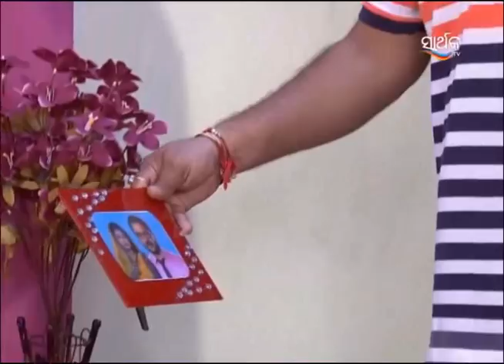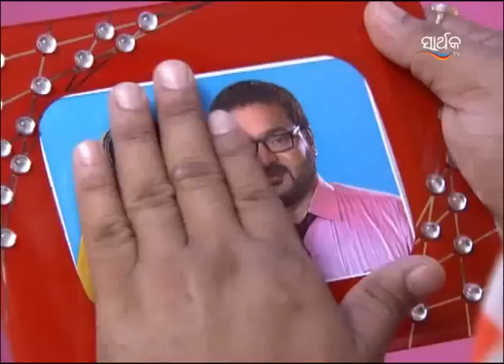ତୋ ଅଗଣାର ତୁଳସୀ ମୁ - To Aganara Tulasi Mu | Odia Serial | Full Ep - 780 | Zee Sarthak